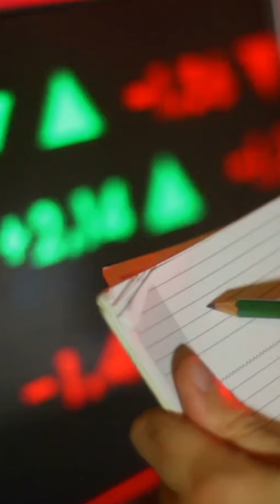Success Story Of MDH Masala Company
HI
  So.